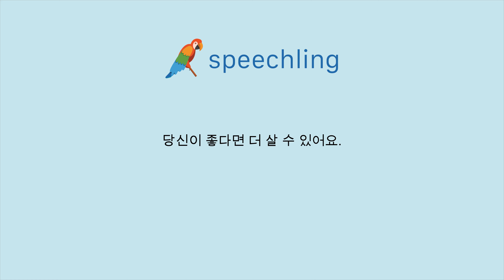韓国語で"君が欲しいのであれば、私はもっと買うことができます。"の発音の仕方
男性コーチ
당신이 좋다면 더 살 수 있어요.

君が欲しいのであれば、私はもっと買うことができます。

あなたが欲しいのであれば、私はもっと買うことができます。